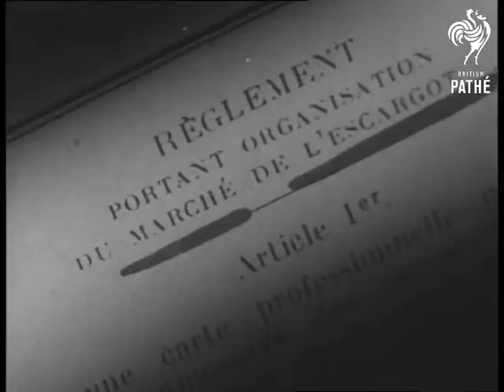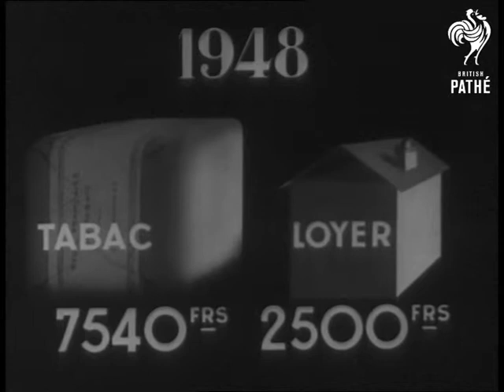French Economic Situation Aka Liberte ! (1948)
French economic situation. Paris, France.

MS Old pictures representing French history at the time of the French revolution Fades. CU The Proclamation of 1791, giving every one the right to engage in an enterprise, trade of profession. CU Cobbler at work making shoes. CU Pair of shoes. (Men's) with price tag of 35F. CU Shoes being made CU Pair of shoes at 31F. CU Shoes being sewn. CU Pair of shoes at 36F. C/U Shoes being made. CU Pair of shoes at 20F. MS People walking down street looking into show windows. CU Headline of an official newspaper.

CU Head shot of men with falling money notes superimposed CU Another official paper. CU Snails. CU Snail. CU Men holding fly traps. CU Measuring cherries on gauge. CU Diagrams comparing the prices of rent and Tobacco in 1905 and 1948. C/U. Basket full of French bread. CU Bottles of wine. CU A 1,000 franc note. MS Boy leading horse. CU Young boy pulling wooden horse. MS Busy street full of cars. MS Crowds leaving factory. MS Knocking off time whistle blowing. CU Various close-ups of men looking up on hearing whistle. CU Various shot of men digging. pick axing etc.

Cataloguer's note: item has French commentary - French Pathe Gazette story.
 FILM ID:2228.07